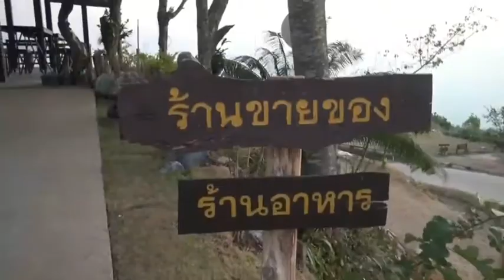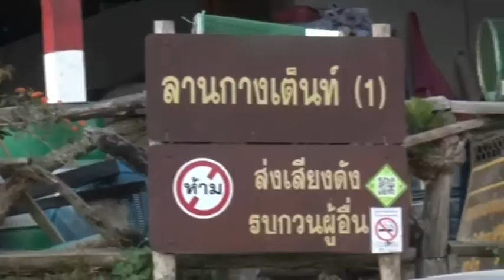นทท.แห่ชม ดอกเสี้ยวดอกขาว กำลังเบ่งบานสานต่อ ดอกพญาเสือโคร่ง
นทท.แห่ชม ดอกเสี้ยวดอกขาว กำลังเบ่งบานสานต่อ ดอกพญาเสือโคร่ง ซากุระเมืองไทย ณ อุทยานแห่งชาติขุนสถาน